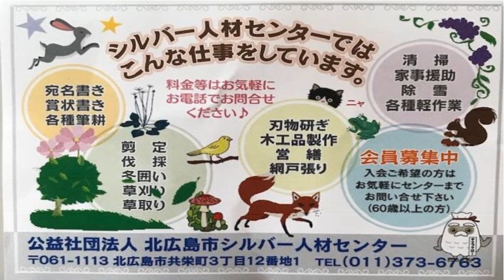きたひろ.TV「シルバー人材センター～シニアの人生を楽しく」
北広島市シルバー人材センターの苗づくりを取材しました。会員の皆さんは、よい苗を作ろうと作業に取り組んでいらっしゃいました。こうして作られた苗は、品質が良いと評判です。ところで、北広島市のシルバー人材センターは約500名の会員が登録していますが、ここ5年間はほとんど会員が増えていない状況です。現在、会員数を増やす取組み中で、毎月月末に「入会説明会」を行っています。参加を希望される方は下記までご連絡ください。